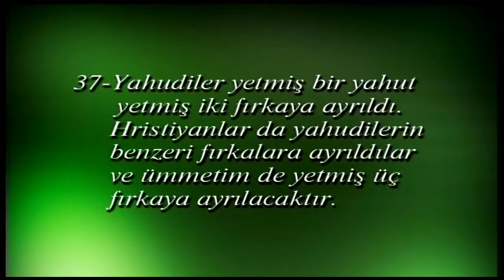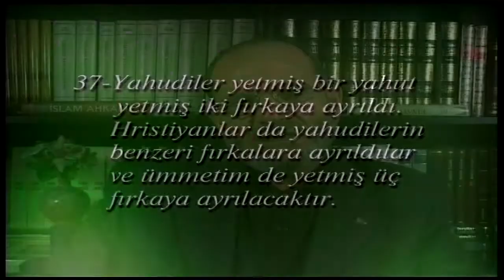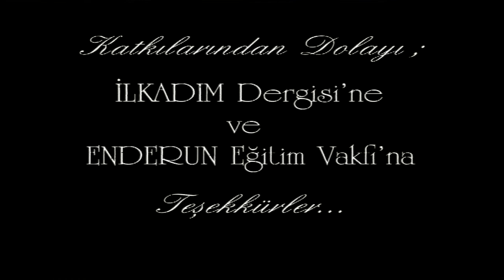73 Fırka | Zeki Soyak | 37.Hadis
Zeki Soyak Hoca Efendi;1938'de Kayseri'nin Süksün kasabasında doğdu. 2005 yılında Kayseri'de vefat etti.  İlkokulu kasabasında, orta öğrenimini Kayseri İmam Hatip Lisesi'nde, yükseköğrenimini ise İstanbul Yüksek İslâm Enstitüsü'nde tamamladı. Yüksek öğrenimi sırasında zamanının âlimlerinden dersler aldı. Yüksek lisansını tamamladığında 1967 yılında Kayseri İmam Hatip Lisesi'nde idarecilik ve öğretmenlik yaptı. 4 yıl boyunca bu görevi yürüttü. Bir yandan da Kayseri Yüksek İslam Enstitüsü'nde İslam Tarihi okuttu. Ardından 1974 yılında Urfa İmam Hatip Lisesi ve Nevşehir İmam Hatip Lisesi'nde dörder yıl müdürlük yaptı.
1978 de uğradığı haksız muameleler, baskınlar ve sürgünler sebebi ile çok sevdiği öğretmenlik görevinden istifa etti. Nevşehir'de 13 öğretmen arkadaşıyla birlikte 1975 yılında Mefkûreci Öğretmenler Derneği'ni kurdu. Kısa bir sürede tüm yurtta yüzlerce şubesi açılan derneğin darbe sebebi ile 1980 yılında kapatılmasına kadar genel başkanlığını yaptı.
Sonraki yıllarda Nevşehir'de 1992 yılında İlkadım Dergisi'nin, 1993 yılında Art Fm'in (şimdiki adıyla Enderûn Fm) ve 1995 yılında Enderûn Eğitim Vakfı'nın kurulmasına öncülük etti.
Zeki Soyak Hoca Efendi’nin yayınlanmış eserleri
• Ummandan Katreler
• Kırk Hadis
• Fazilet Toplumu
• Ölçüler Dengeler
• İslam Ahkâmı
• Mefkûre
• Kıssalar Hisseler